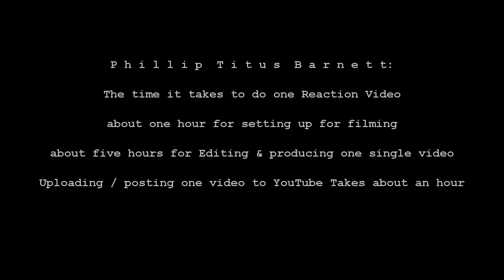Liliac - Carousel (Official Music Video)REACTION! FIRST TIME WATCHING!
If Anyone does not like my genuine reactions please don't watch my videos or comment anything negative, your comments will be removed from the video and the user will be blocked from the Channel.
Once again thank you all for the good comments and likes I love you all honestly.

anything donated will be greatly appreciated

Hey everyone hoping you are doing well,  if you would like me to react to a certain video on YouTube please comment the link below  in the comments,  I will try my best to get to it as soon as I can.  Thanks again for watching and supporting me on YouTube.